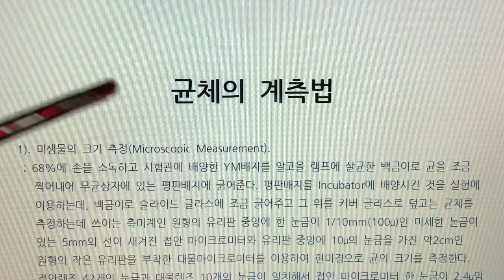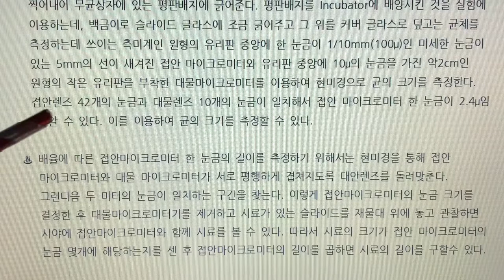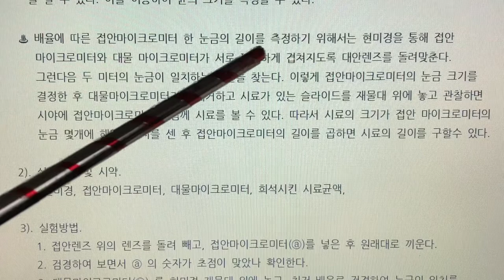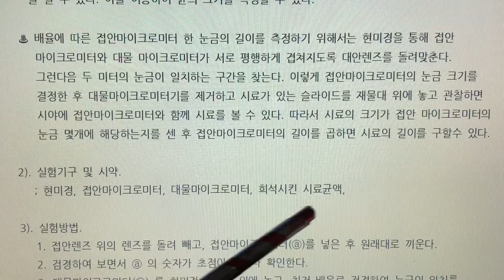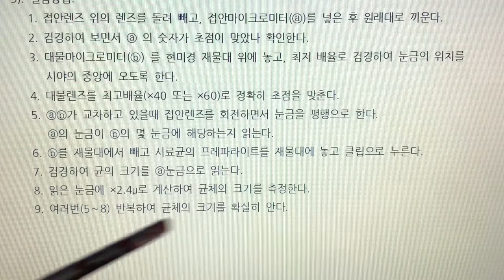식품미생물 실험(Food Microbiology Laboratory) 6. 균체의 계측법 - 미생물 크기 측정방법 익히기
6. 균체의 계측법 - 미생물 크기 측정방법 익히기